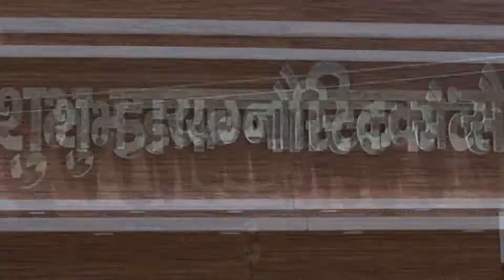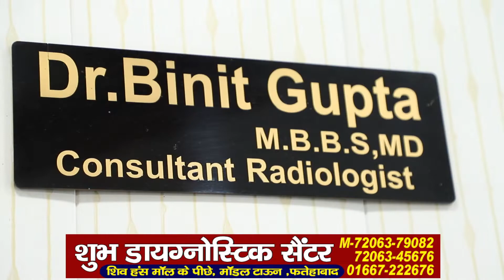एसपी बोले, नशे की डिमांड घटायेंगे